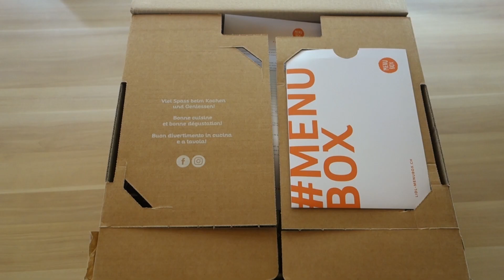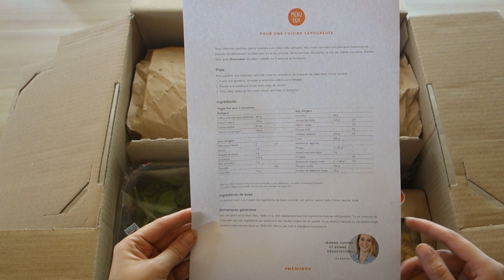La Menu Box de Lidl, que vaut-elle vraiment?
Hey petit 🍪! Active les notifications en cliquant sur la 🔔 juste au-dessus pour voir toutes mes vidéos !

Bonjour à tous, aujourd'hui je test pour vous La Menu Box de Lidl. Je vous dis tout. Comment ça fonctionne, les prix, la livraison, les recettes, les avantages et les inconvénients.

🍲 De toutes les passions, la seule vraiment respectable me paraît être la gourmandise.